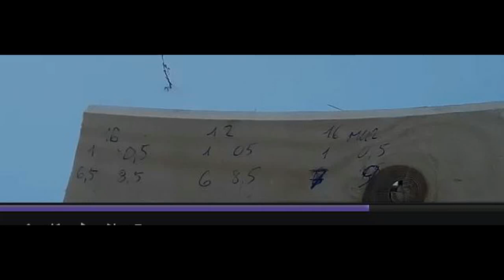что лучше 12 или 16 калибр (резкость)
Патроны стандартные 32 и 28гр
Резкость у обоих снарядов оказалась одинакова, лишь у магнума 16к (30гр) резкость больше на 15-20% (но отдача не комфортная и сноб дроби уводит левее)
Итог калибры одинаковы, разница только в количеств дробин. При хорошем навыке стрельбы, 16 и 20 калибр не уступит 12му.